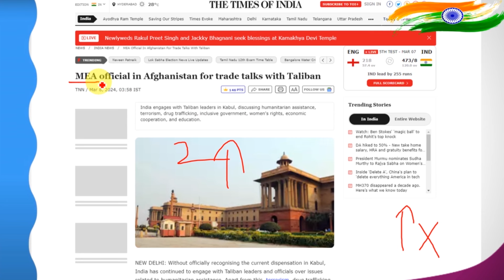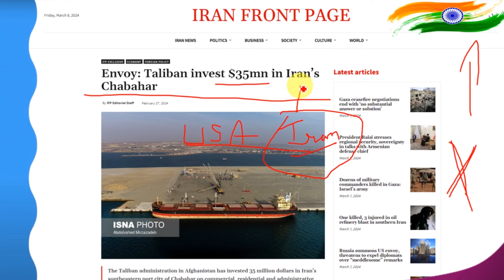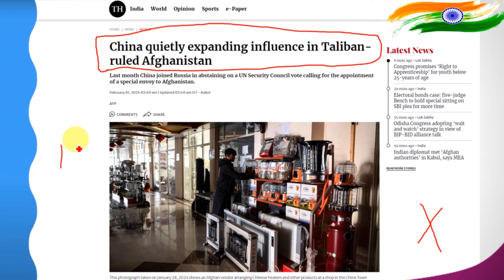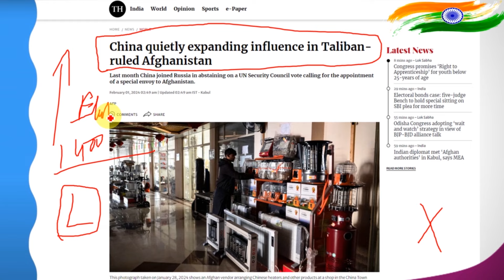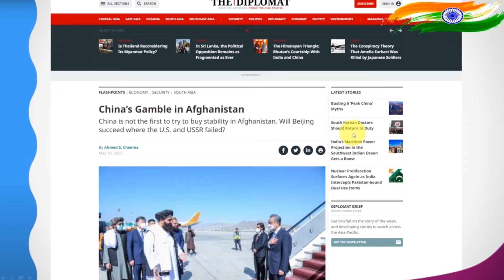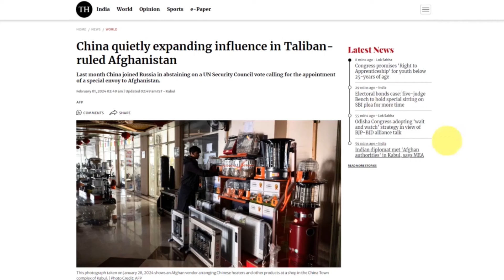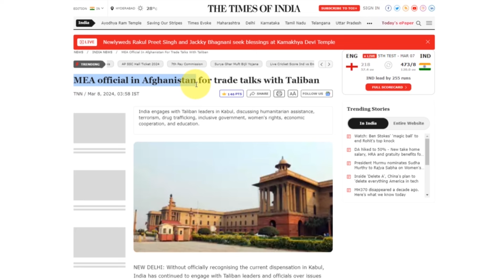India Makes Contact with Taliban Friends or Foes? | India Diplomat Met Taliban's Foreign Minister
we delve into the recent meeting between a senior Indian diplomat and the Taliban's foreign minister, shedding light on the nuanced dynamics shaping India's engagement with Afghanistan. Despite refraining from formal recognition, India's diplomatic outreach reflects a pragmatic response to Afghanistan's evolving geopolitical landscape. We explore the motivations behind India's engagement, the implications of the Taliban's claims, and the strategic considerations guiding India's diplomatic maneuvers. Join us for a comprehensive examination of the factors at play and the potential ramifications of this significant diplomatic encounter.